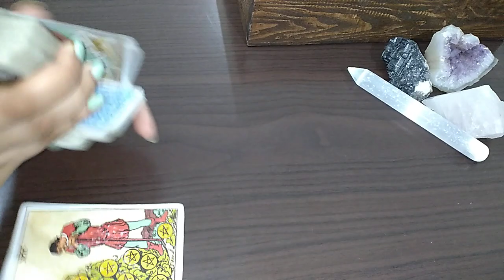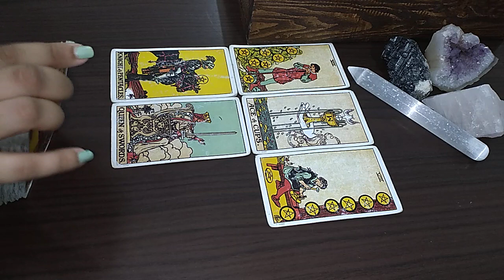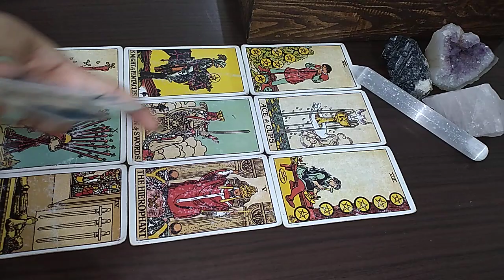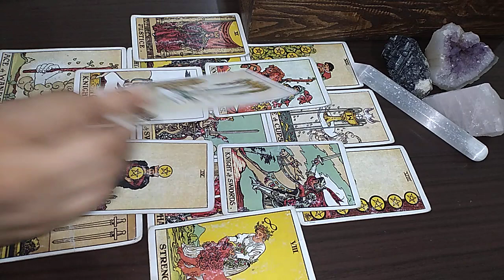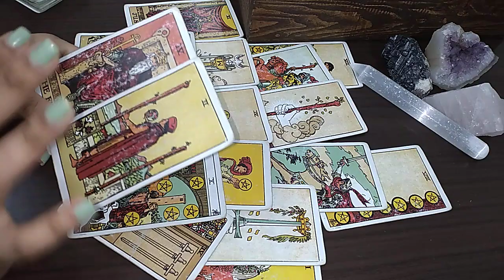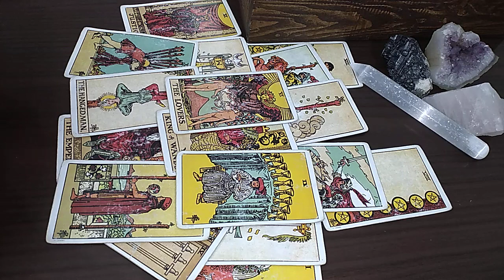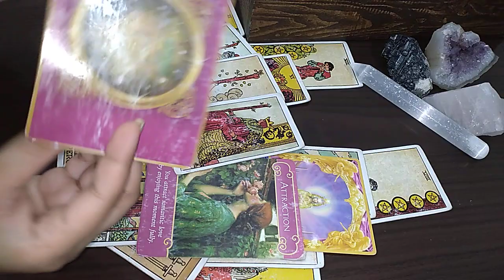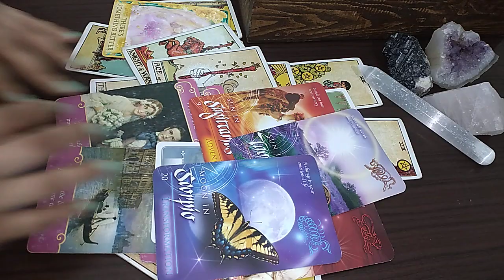AUG 2020 SCORPIO ♏️ BLOWN AWAY☄️Ultimate Soulmate connection to Come 🌺 😍PSYCHIC PREDICTIONS